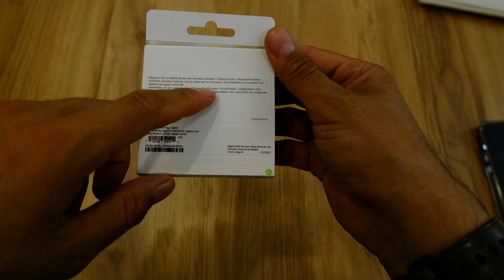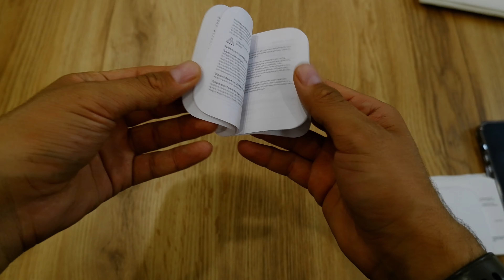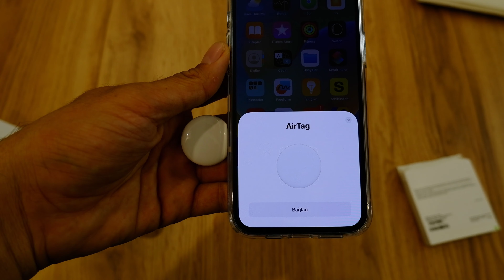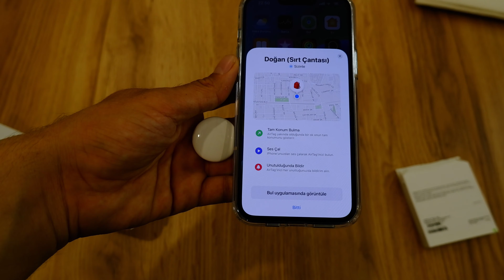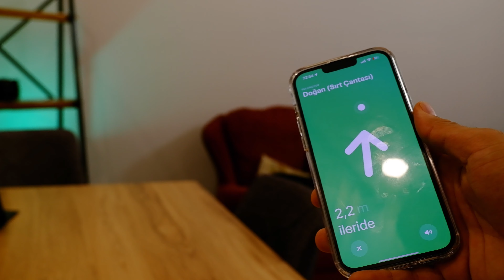HALA APPLE AİRTAG ALINIR MI? 2023 !